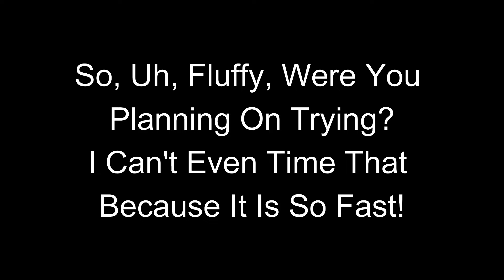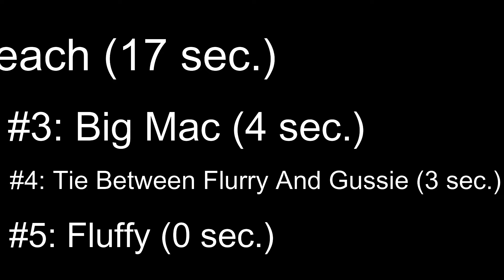Chicken Game Show Ep. 2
Our Coop
Our Feeder
Our Waterer

🐣Funny Chicken Stuff
Other Sign
On Last Sign
This Is Actually The Last Sign
Funny Pillow
Wine Glass
Barred Rock Chicken Stuffed Animal
Chicken Toys
Egg Holder